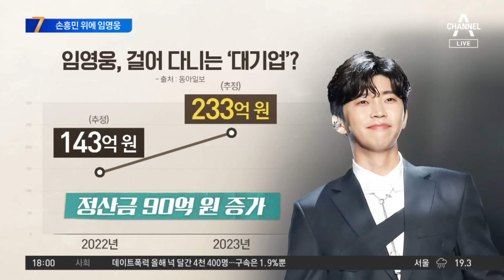임영웅, 작년 수익보니…‘월클’ 손흥민보다 높다? | 뉴스TOP 10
임영웅, 작년 수익보니…‘월클’ 손흥민보다 높다?

'걸어 다니는 대기업' 된 임영웅, 연봉 얼마길래?
'억' 소리 나는 임영웅 정산금, 233억 추정

〈평일〉
08시 00분 라디오쇼 정치시그널 (유튜브 라이브)
08시 50분 김진의 돌직구 쇼
10시 20분 김진의 더라방 (유튜브 라이브)
12시 00분 뉴스A 라이브
15시 50분 강력한 4팀
17시 20분 뉴스TOP10
19시 00분 뉴스A

〈주말〉
12시 00분 토요랭킹쇼·뉴스A 라이브
17시 40분 뉴스TOP10
19시 00분 뉴스A